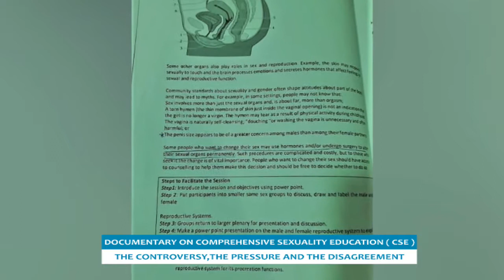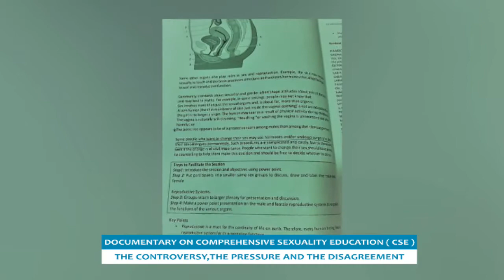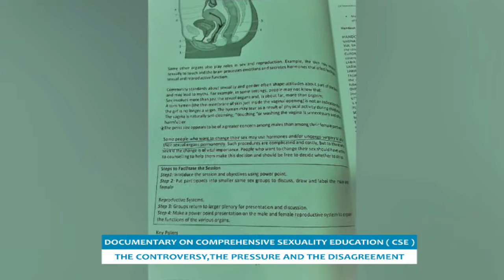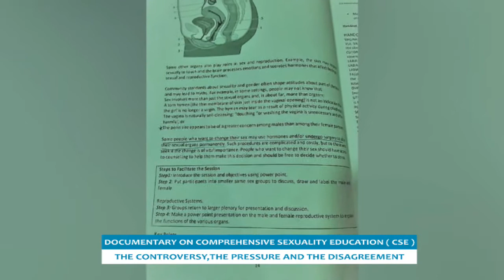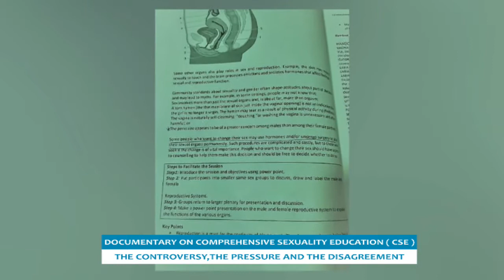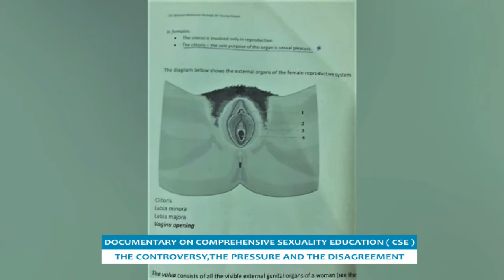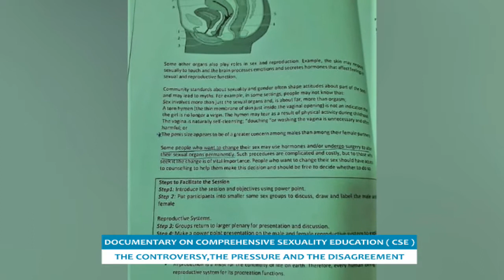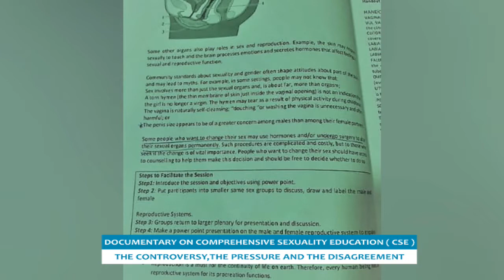DOCUMENTARY ON COMPREHENSIVE SEXUALITY EDUCATION CSE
This documentary cover all the controversies surrounding the Comprehensive Sexuality Education